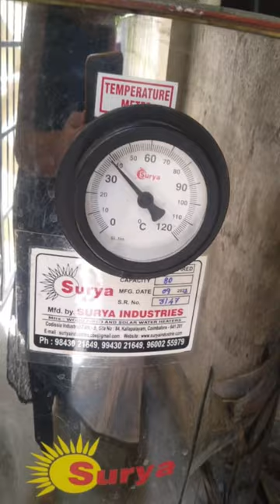Surya wood fire water heater